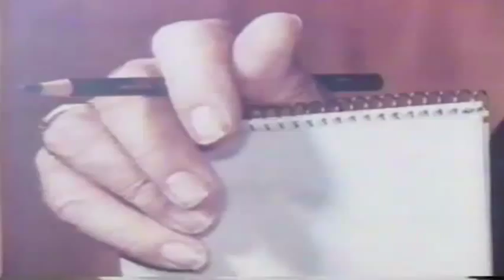The Oregon Duck visits Disneyland before the 1995 Rose Bowl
The Oregon Duck visits Disneyland as part of the pre-game festivities before the 1995 Rose Bowl (Oregon vs. Penn State), "Goofin' Around" segment by Ken Ackerman.